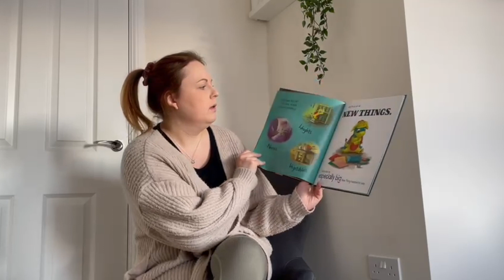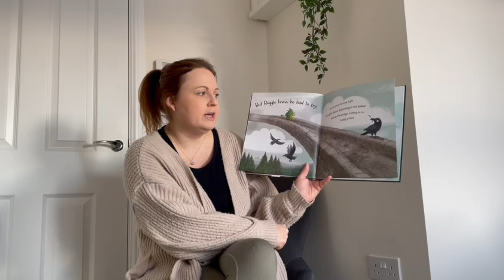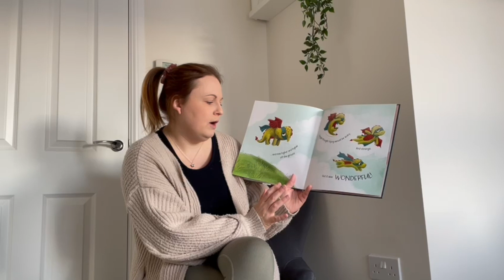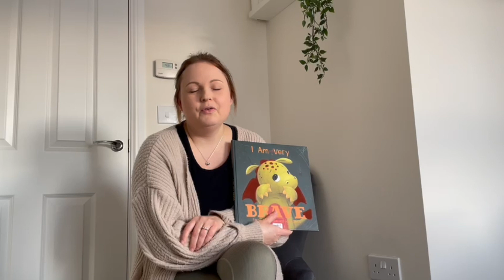Sunday Storytime with Miss White